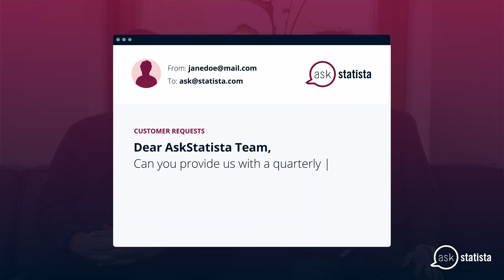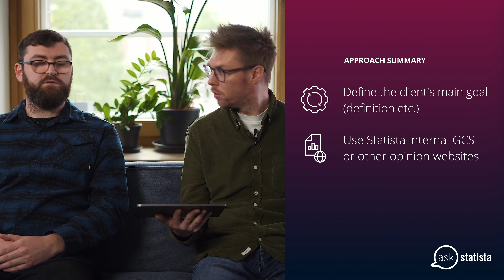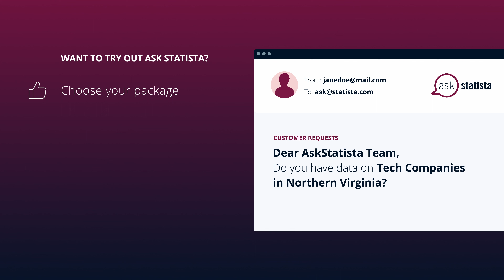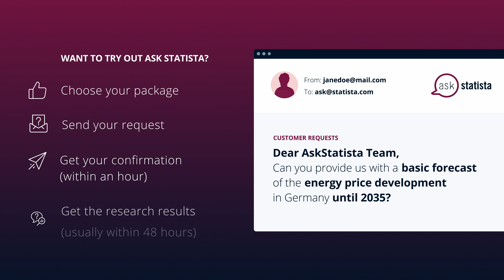askStatista – Canada's Priorities, Sugar Price Trends, and Women's NBA Coaches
What matters most to Canadians? How did the price of sugar develop in the last quarter? And can you bring a list of all the Women's NBA coaches?

Meet Cory and Matthew from our askStatista team doing what they are best at – finding ways and methods to answer complex client requests.

As an askStatista client, you have the opportunity to send us research inquiries. Our network of Statista analysts – like Cory and Matthew – will provide you with customized results usually within 48 hours.

What do you want to ask Statista?